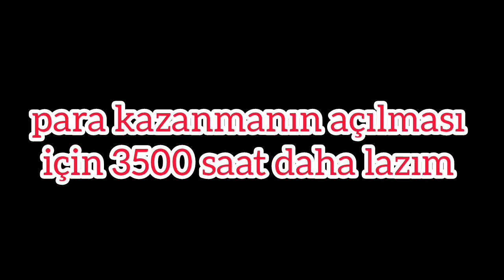bu videoyu silinmeden izle!